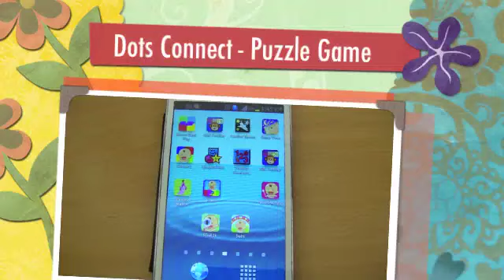Dots Connect Puzzle Game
Dots Connect Puzzle Game will become your child's favorite game to play.

Either numbers or letters can be selected for directing which dot to touch next, helping your child learn both numbers and letters. But if you child is unsure which is the next number or letter dot to touch, it will turn orange within a few seconds, helping your child complete the puzzle on their own. Get you toddler started then they can play all by themselves!

Each letter or number is read out when touched to help your little one learn to pronounce them too.

Dots Connect Puzzle Game features:
- full version, NOT lite, it has over 70 puzzles (more planned in updates)
- can be used on your Android phone or tablet
- cute, fun, child centric pictures of animals, toys, food, candy, etc
- the dots numbers and letters are enunciated (optional - ability to turn off speech)
- picture can also be drawn by tracing lines (optional - ability to turn off drag / trace)

Your child will love having fun connecting the dots to draw many a colorful picture. Dots Connect Puzzle Game is the cute, simple, full version puzzle game that your child will play again and again.